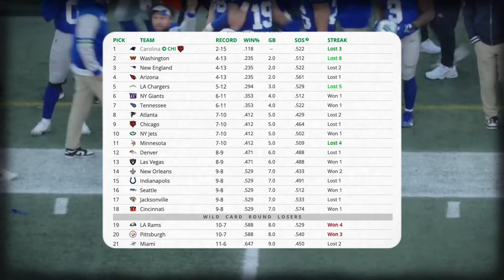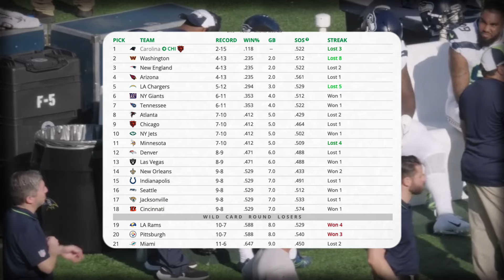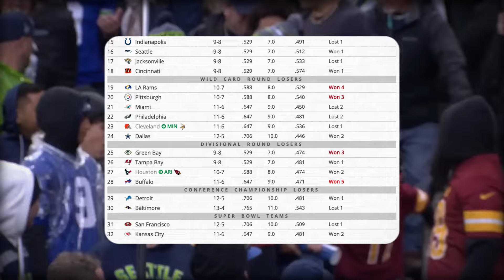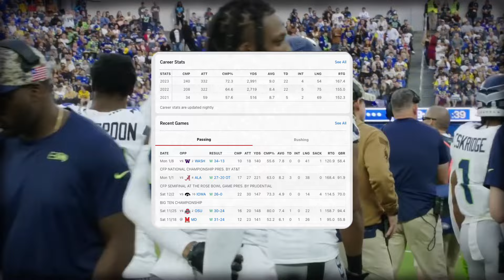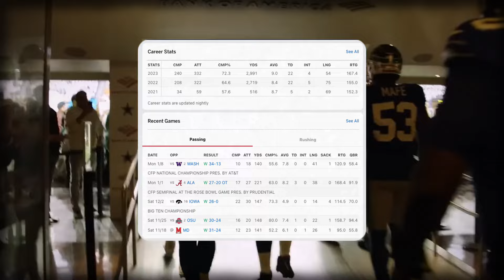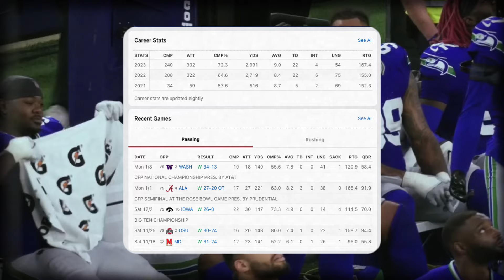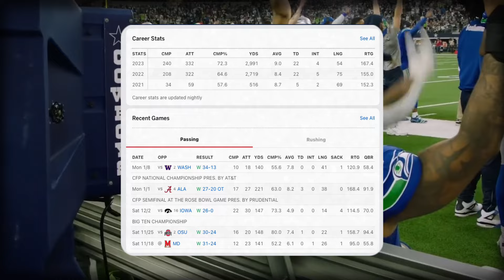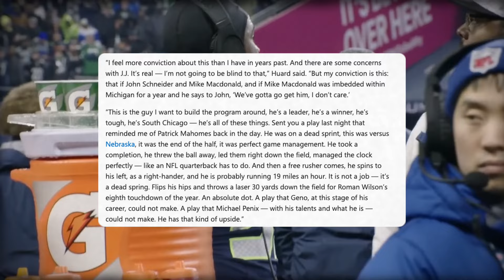Are The Seahawks Actually Trying To Draft Michigan QB JJ McCarthy?!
Drop A Comment: Where do you think Kirk Cousins will end up? & How much do you think he is worth?